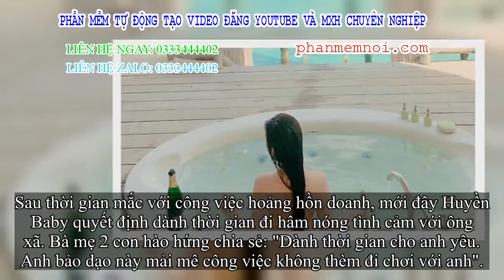✅ Huyền Baby 'đốt mắt' dân mạng với hình ảnh gợi cảm ở Maldives